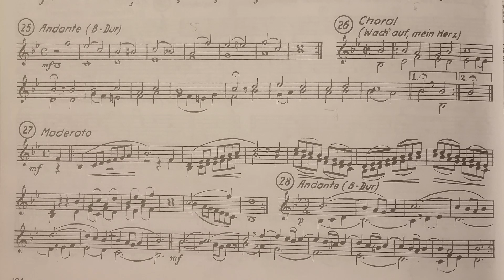Choral & Moderato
Diese Woche ohne Fingervideo, fast nur Klang.
Zu finden in Richard Stegmanns Elementarer Trompetenschule.
Viel Vergnügen & tausend Dank für eure Aufmerksamkeit!
Bei Fragen gerne fragen.

2. Schreibe einen Kommentar.
4. Zeig es deinen Freunden.
5. Teile das Video in den Sozialen Medien.
6. Schau dir noch mehr Videos von "János der Trompeter" an ;)
7. Kauf ein Shirt.
DANKE, Schnuggi!